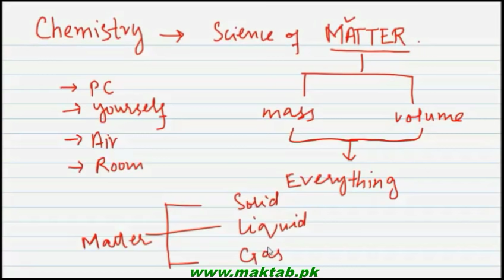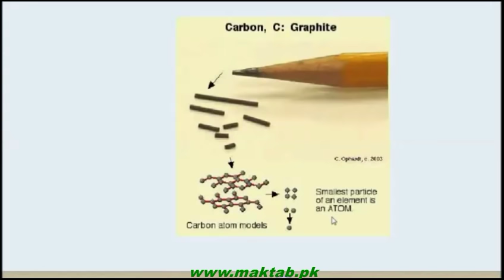FSc Chemistry Book1, CH 1, LEC 1: Introduction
This video lecture from Basic Concepts  (F.Sc. First Year Chemistry) covers Introduction to Atom, contribution of different scientists in its discovery and evidence of the atom. Find more e-learning material and educational video lectures in Urdu at maktab.pk. These videos are free to use for promotional and commercial purpose by keeping the credits to Maktab.